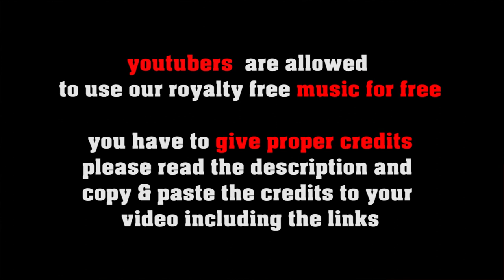Detroit Swing - royalty free motown soul, no copyright happy music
FREE LICENSE (only for youtubers):
BUT you have to give credits in the video description as follows:

copy & paste
DETROIT SWING

5 easy steps how to put our 100% royalty free music in your video clips:
1. Choose the music you like best for your clip
2. convert the video to mp3
3. sync the mp3 to your clip
4. upload your video to your channel
5. add song title and the link to the music clip on our Freesoundmusic channel in your description.